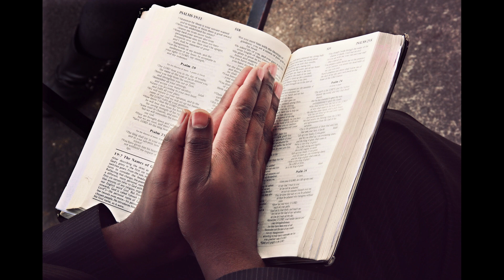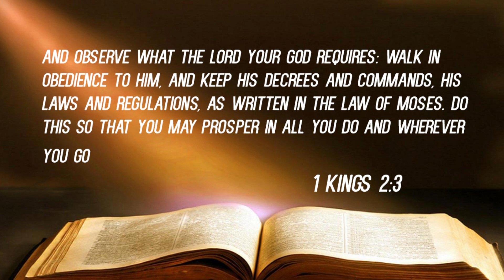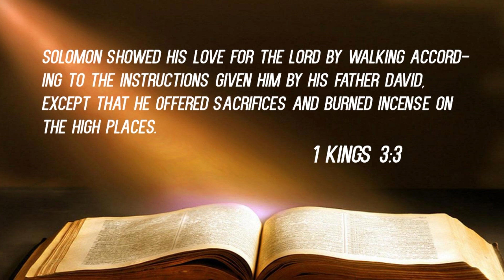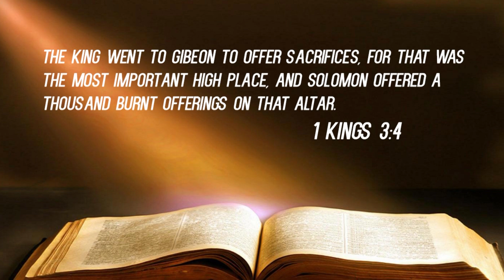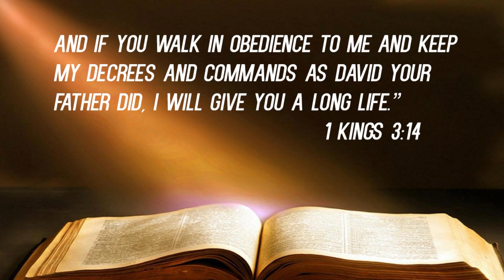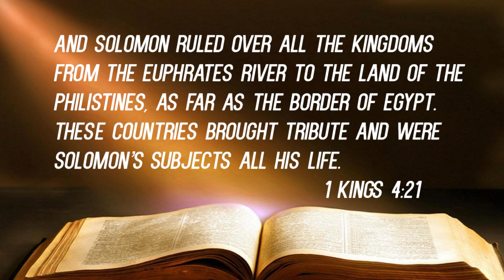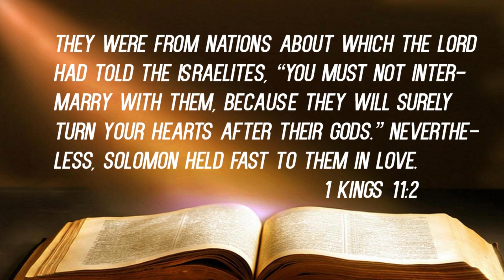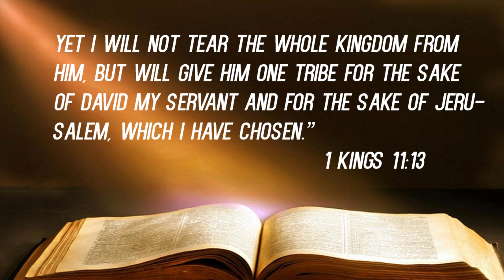"Ruling The Kingdom That Is Your Life"- Bishop Omega